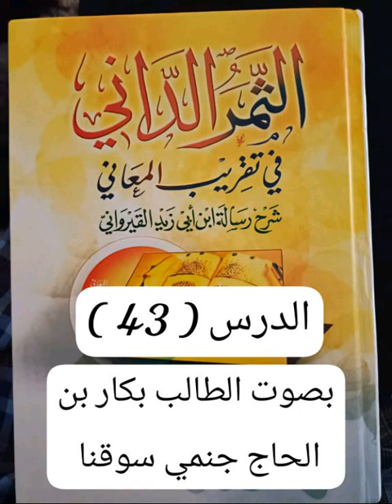Al-Samara dany de la part Cheikh Bah Soukouna (43) partir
diocoulane kantara